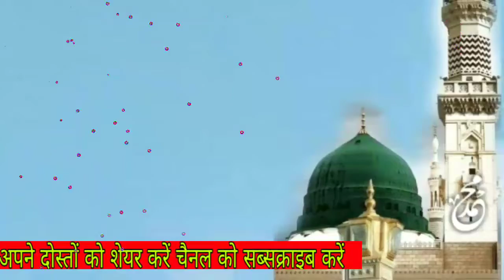कै कहा लगा कर हसना कैसा है !! Qaiqha laga kar hasne wale is video ko dekhein ! SAIYYAD AMINUL QADRI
हज़रत अल्लामा व मौलाना मोहम्मद अमीनुल क़ादरी साहब क़िब्ला